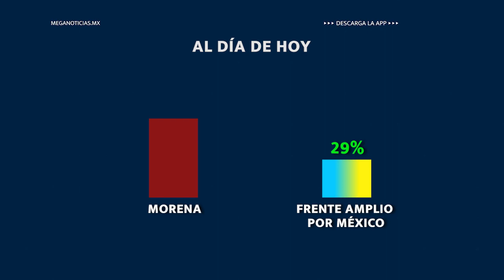FT ENCUESTAS MORENA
Ante acusaciones del equipo de campaña de Marcelo Ebrard, se recorre a hoy la posibilidad de cumplir con la aplicación de encuestas que promete lograr el 100 por ciento de las emisiones para designar a quien coordinará los trabajos de la coordinación de la defensa de la 4T.